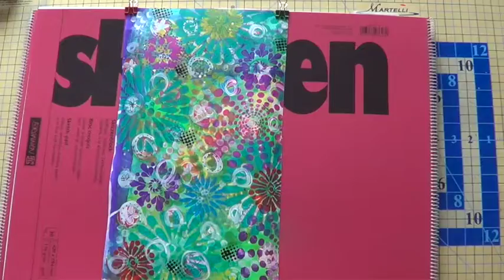Background y mini Journal